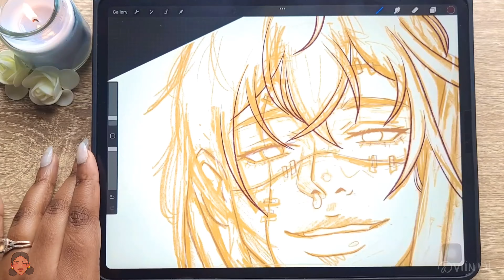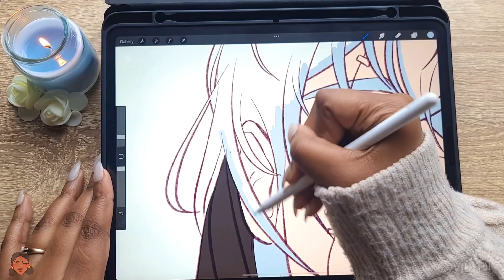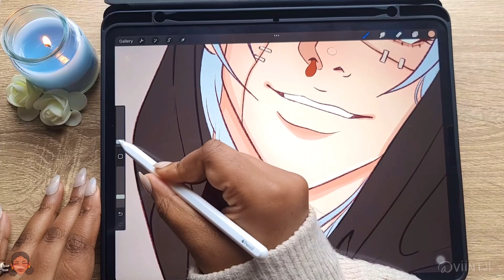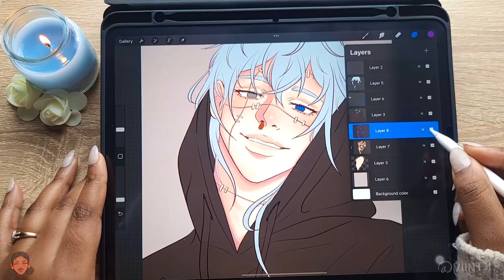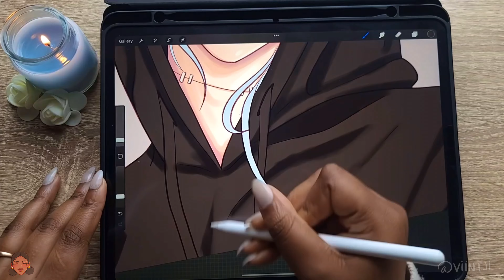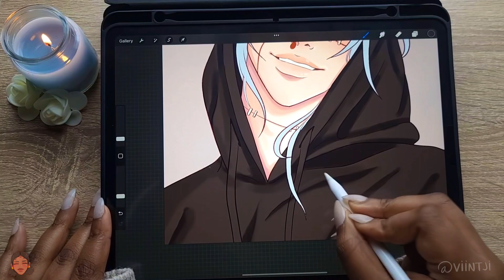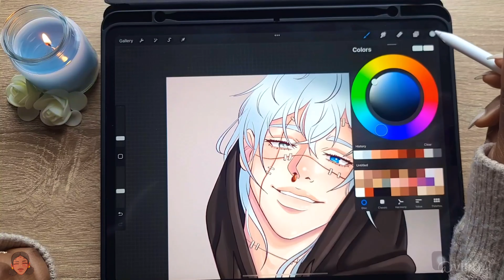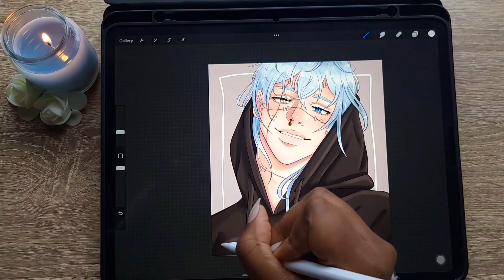Mahito- Jujutsu Kaisen | Draw with me ✏️ ipad pro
Hello! Today's draw with me is Mahito from Jujutsu Kaisen! I can't wait for the Jujutsu Kaisen US movie release this month!

Tools:
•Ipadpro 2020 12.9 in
•Apple pencil 2nd gen
•Camera- Samsung Note20 Ultra
•Procreate
•VLLO